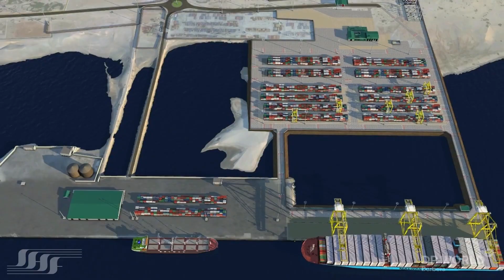DHISMAHA DEKEDDA CUSUB EE BERBERA OO DHAMAAD KU DHAW